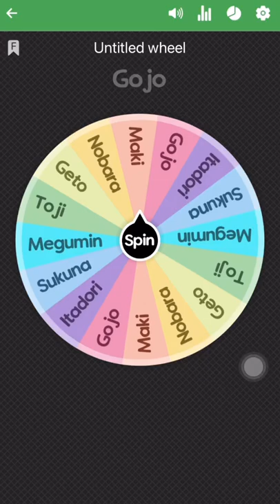shorts SukunaAnime gojo itadori megumin nobara sketch jujutsukaisen anime art drawing